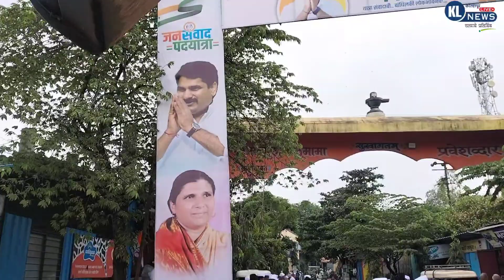चक्क जेसीबीने फुलांची उधळण करत सतेज पाटील यांच्या जनसंवाद यात्रेचे स्वागत